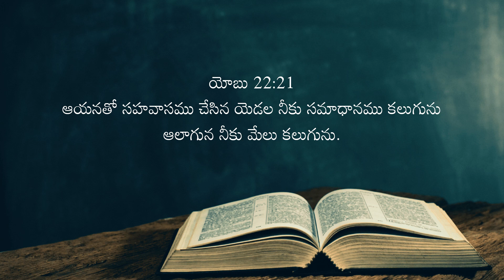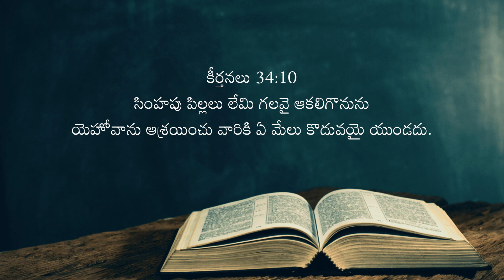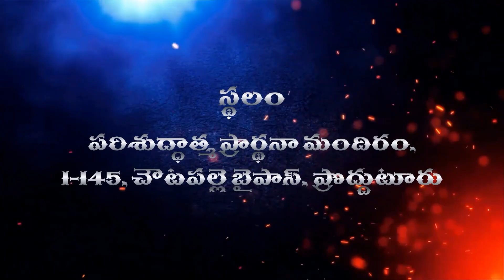Bro Bharath 11 JAN 2024